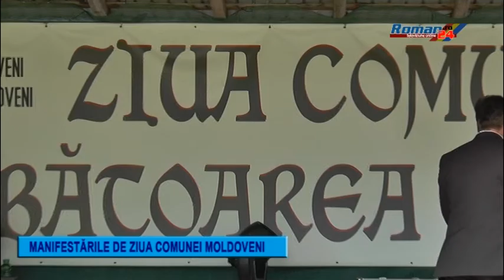ZIUA COMUNEI MOLDOVENI 15 AUGUST 2017